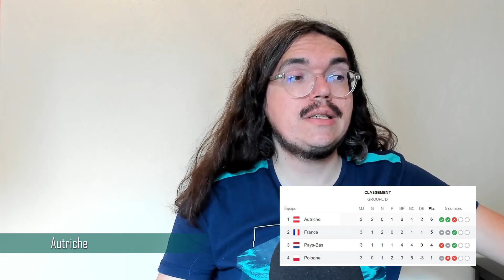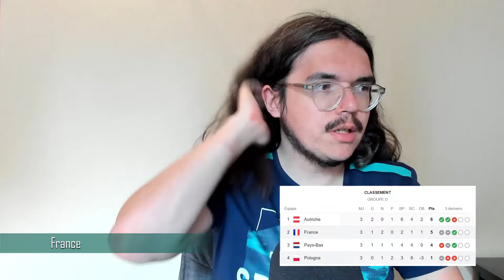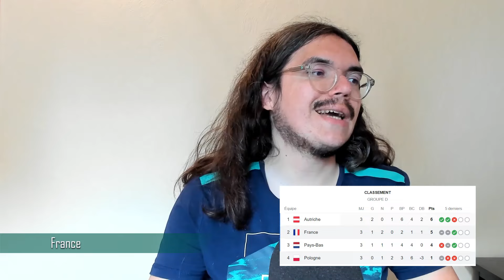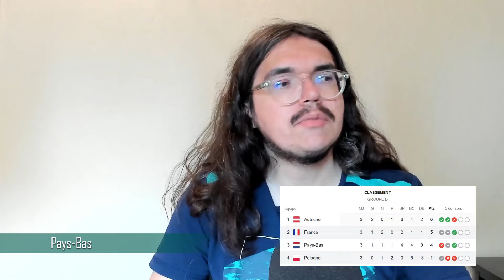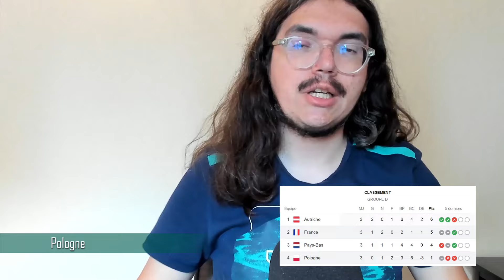⚽Euro 2024🏆 : Groupe D Bilan (France🇫🇷, Autriche🇦🇹, Pays-Bas🇳🇱, Pologne🇵🇱)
Salut tout le monde, aujourd'hui, on débrief l’Euro 2024 de football. On fait le bilan du Groupe D. On reviendra sur cette phase de poules poussive pour l’Equipe de France.

00:00 Introduction
04:42 Autriche
08:39 France
19:16 Pays-Bas
22:36 Pologne